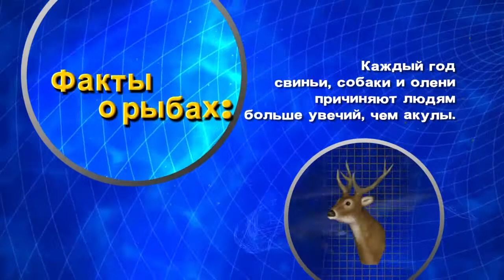В поисках Немо 3D - Промо-ролик №1 (дуб) 720p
Среди прекрасных тропических морских стихий, в районе Большого барьерного рифа в уединении живет рыба-клоун по имени Марлин. Он растит своего единственного сыночка Немо. Океан и существующие в нем опасности очень страшат Марлина, и он как может ограждает сына от них, но молодой Немо, страдающий излишним любопытством, очень хочет разузнать побольше о таинственном рифе, рядом с которым они живут.

Когда Немо по иронии судьбы оказывается вдалеке от дома, да и еще сталкивается с угрозой стать обедом рыбы-танка, Марлин отправляется на поиски сына. Но Марлин, конечно же, понимает, что героический спасатель из него не получится и просит о помощи в поисках, Дори, королевскую синюю рыбу, которая хоть и страдает от того, что почти ничего не помнит, но добрее ее не отыскать во всем безбрежном океане!

Итак, наши герои отправляются в путешествие, в котором их подкарауливают многочисленные трудности и опасности...